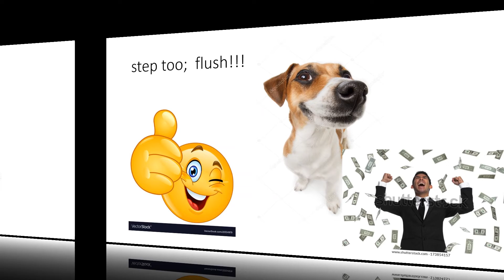how to poop by donkey kong